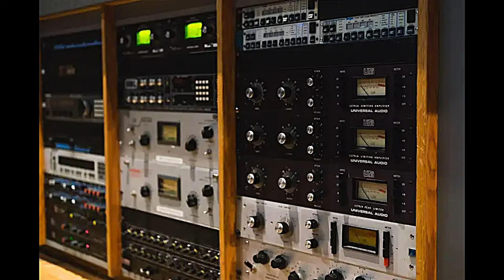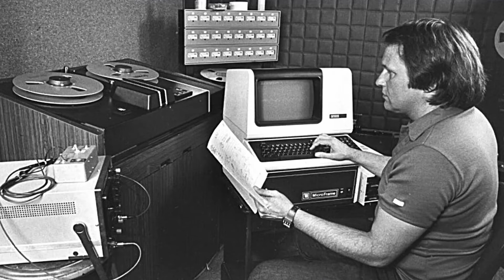QUANTIZING STEVE GADD ► STEELY DAN ► GAUCHO ► WENDEL ►► 2023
Found this amazing story involving:
Steely Dan, Gaucho, Roger Nichols, Elliot Scheiner, Wendel and STEVE GADD
REALLY CHECK THIS INTERVIEW:

Backing music:
For The People: Ruben van Roon

►►Ruben van Roon plays Yamaha Drums, Istanbul Cymbals, Evans Drumheads and Vic Firth exclusively.
►►Ruben van Roon is a Drum Professor at the Conservatory of Amsterdam and The Hague,
The Netherlands

Steve Gadd Gaddiments :

Steve Gadd UP CLOSE Book:

Steve Gadd Up Close DVD:

Steve Gadd In Session Hudson DVD:

Steve Gadd Vic Firth Sticks:

Steve Gadd Brushes Vic Firth:

Steve Gadd Master Series DVD:

Evans Hydraulic blue Drum Heads:

This Channel is all about drum education and inspiration.
Video's shared for my passion for the art of drumming of Dr. Steve Gadd.